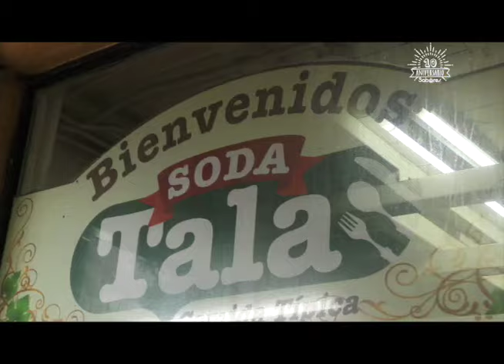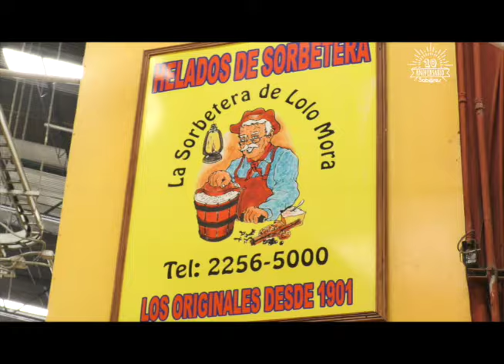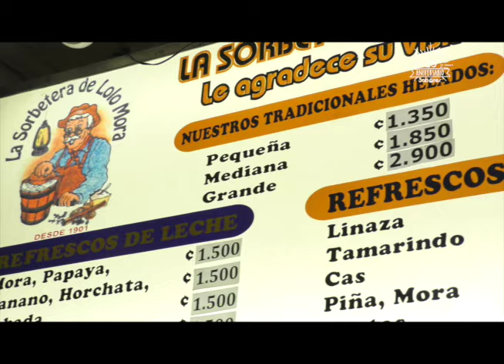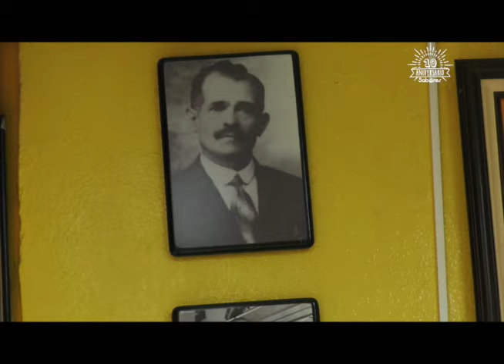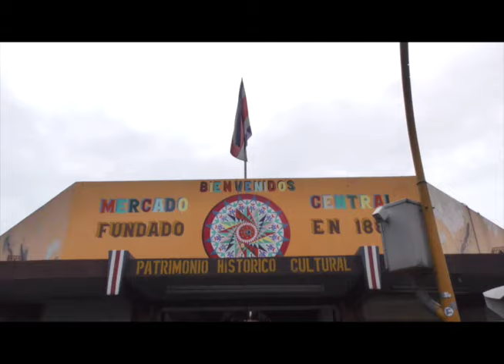Banana split grillado con helados de Lolo Mora